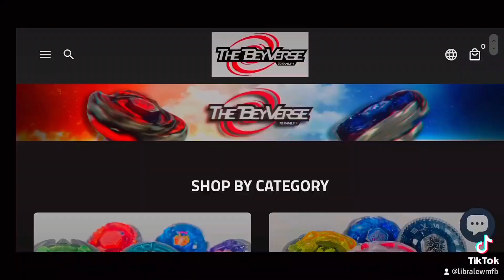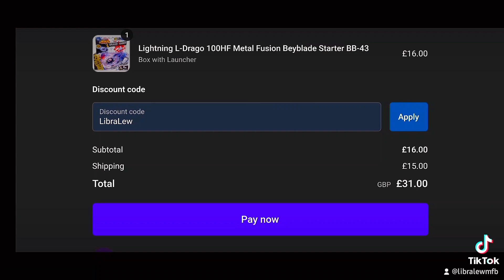Sythe Kronos VS Phantom Orion (STAMINA BATTLE) | Beyblade Metal Fury Battle Request!!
USE CODE: LibraLew